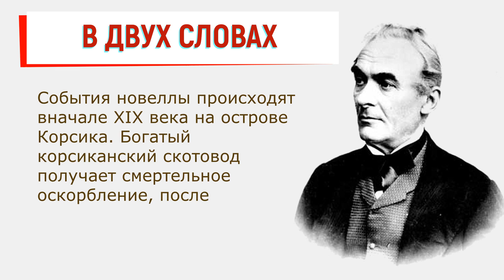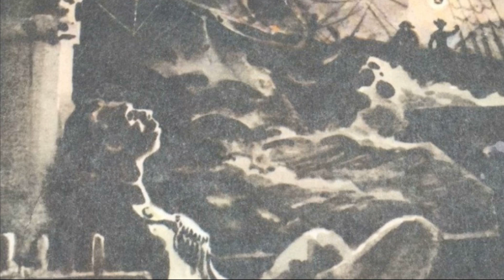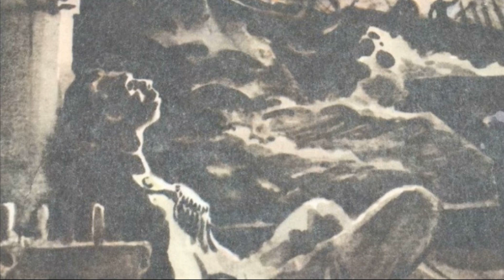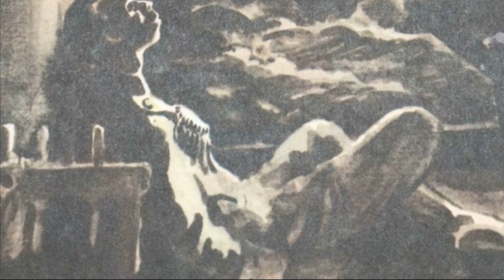Маттео Фальконе. Краткое содержание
Очень краткое содержание произведения «Маттео Фальконе» Проспера Мериме поможет быстро узнать или вспомнить ключевые моменты сюжета. Такой краткий пересказ произведения «Маттео Фальконе» Проспера Мериме хорошо подойдет для записи в читательском дневнике.